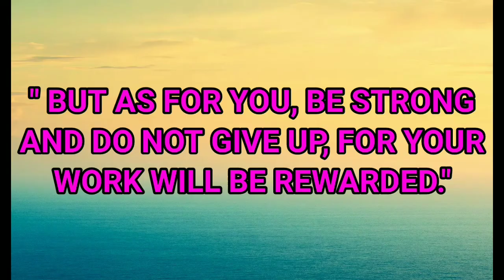PAANO ANG PAGPALIT NG DIAPHRAGM NG SERVICE BRAKE NG MAXI#30?/QUICK AND EASY/TUTORIAL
Ang videong ito ay gusto kong ipakita sa mga viewers kung paano ang pag palit ng diaphragm at pagrepair ng maxi ng hindi na tinatanggal sa differential.Sana makatulong at makadagdag ng ideya sa mga gustong matuto at lalong lalo na sa mga baguhan.Mara maraming Salamat po.Godbless  po sa  lahat.